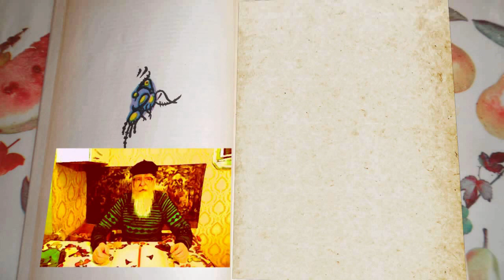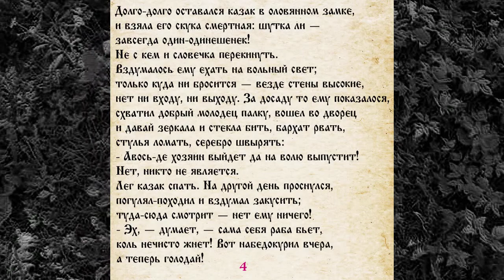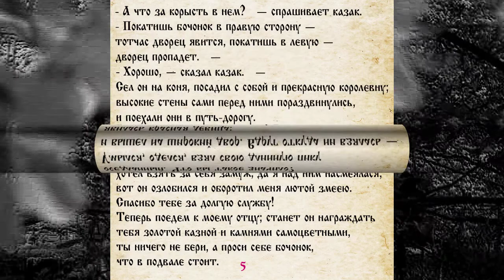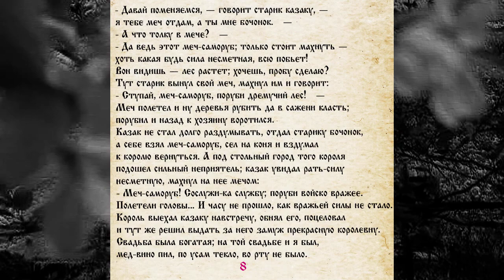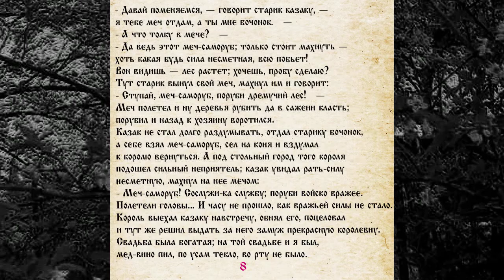СКАЗКА 061 ЦАРЕВНА - ЗМЕЯ - САМИ ЧИТАЕМ